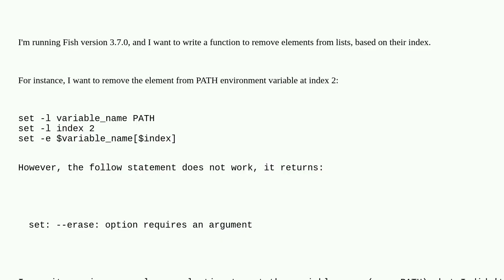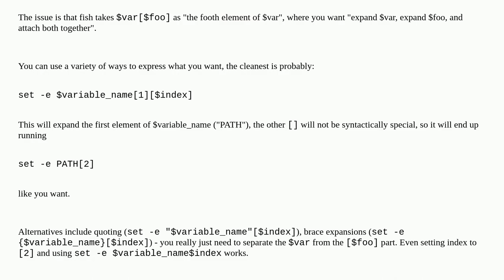Unix: Fish needs a lazy evulation to remove an element from a list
Fish needs a lazy evulation to remove an element from a list

A special thanks goes out to the community

  fish